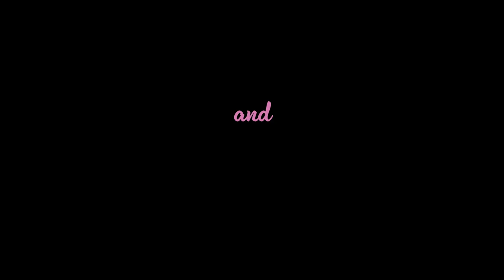BOTTOMS (2023) | Official Trailer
Two unpopular queer high school students start a fight club to have sex before graduation.

Starring: Rachel Sennott, Kaia Gerber, Dagmara Dominczyk, Ayo Edebiri
Directed by: Emma Seligman
Release date: August 2023